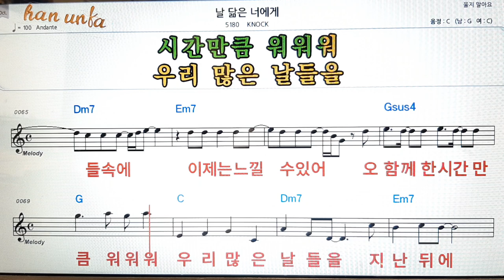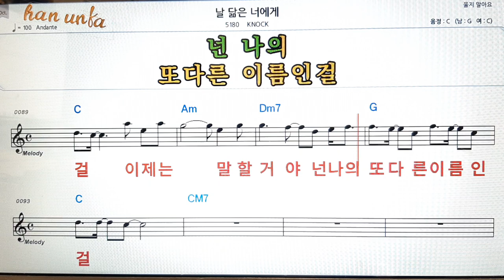날 닮은 너에게/KNOCK👍노래 반주, 코드 악보,가라오케💋Karaoke*Sheet Music*Chord*MR